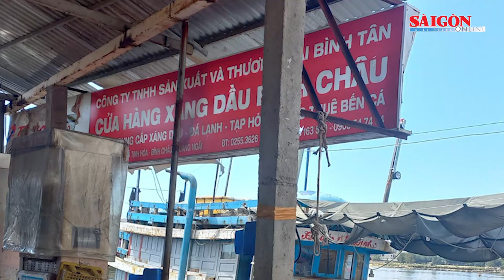Giá dầu tăng, ngư dân Quảng Ngãi gặp khó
Giá dầu Diesel tiếp tục tăng 410 đồng/lít vào ngày 20-9, ở mức 23.055 đồng/lít, khiến ngư dân đang chuẩn bị phiên biển mới gặp nhiều khó khăn.